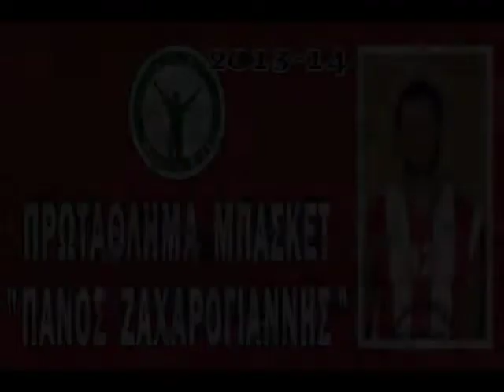Daltons Vs Άφοβος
Το VIDEO CLIP του αγώνα , ΕΡΑΣΙΤΕΧΝΙΚΟ ΠΡΩΤΑΘΛΗΜΑ ΜΠΑΣΚΕΤ "ΠΑΝΟΣ ΖΑΧΑΡΟΓΙΑΝΝΗΣ" , 2013-14.